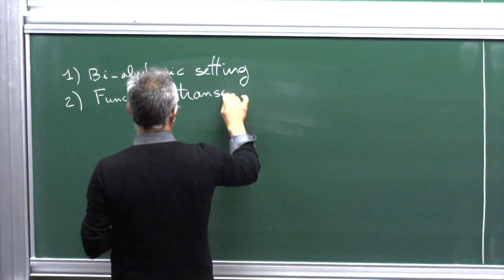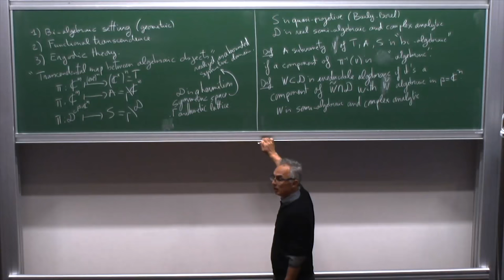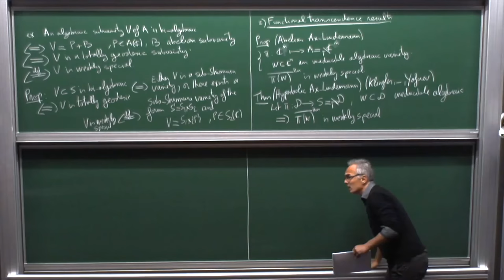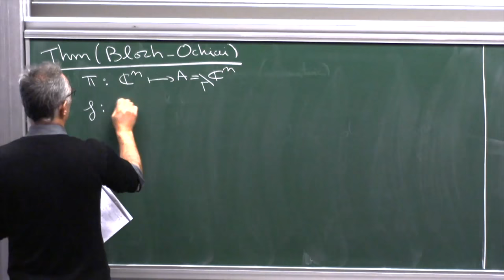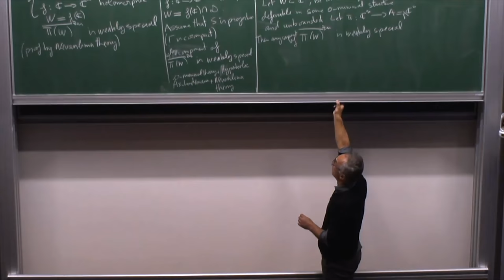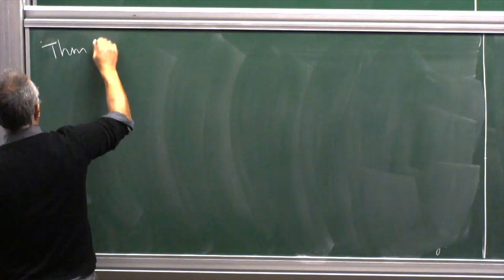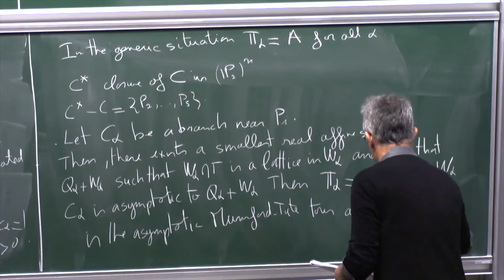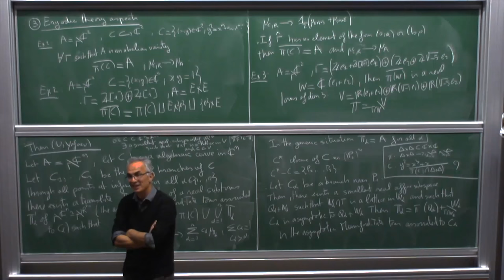Emmanuel Ullmo - Flows on Abelian Varieties and Shimura Varieties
Séminaire Paris Pékin Tokyo / Mercredi 9 novembre 2016

 I will discuss several questions and some results about algebraic flows, o-minimal flows and holomorphic flows on abelian varieties and Shimura varieties.

En commun avec la deuxième Conférence sino-française en géométrie arithmétique à Sanya